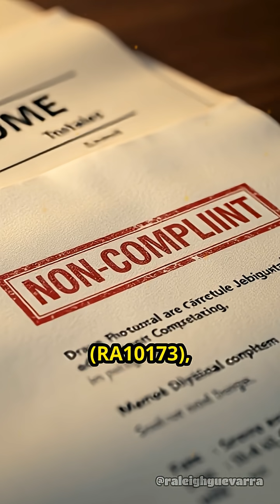Health Center’s Wi-Fi Breach: Lessons Learned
A community health center’s open Wi-Fi was exploited for data theft. See how they responded and improved their security.